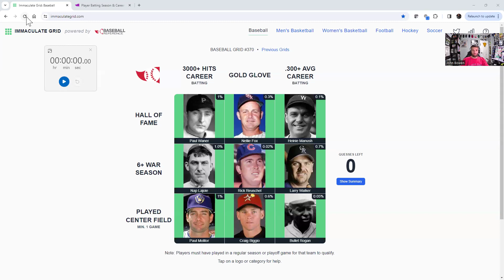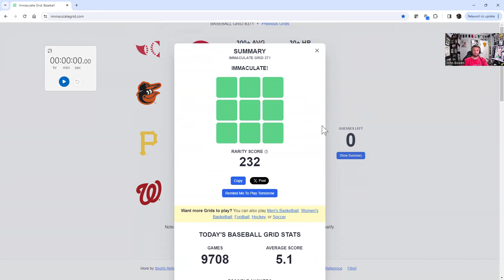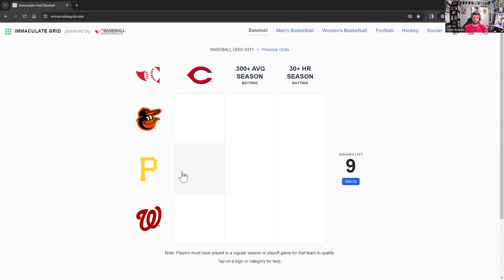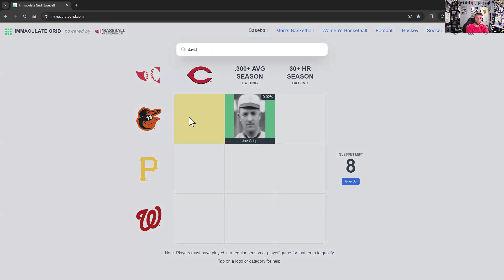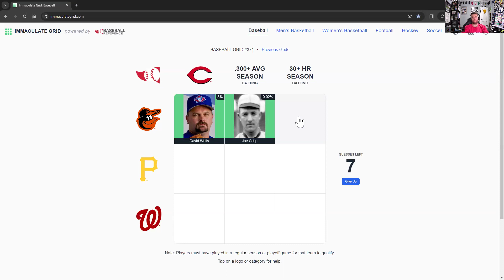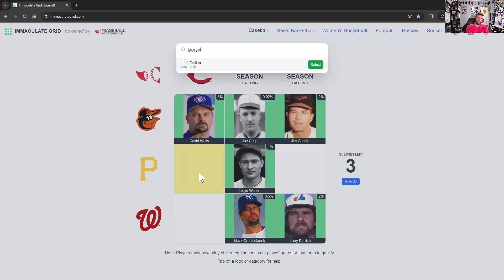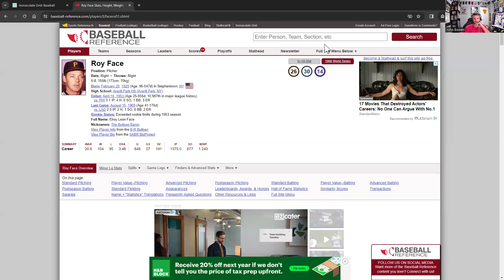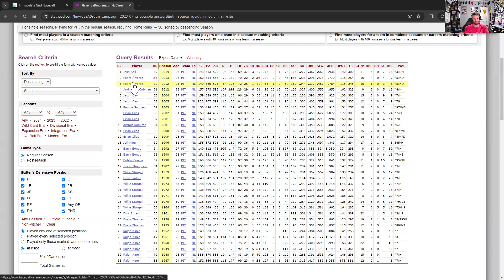Immaculate Grid #371 - Chasing the Rarity Score (and Clock!)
(Spoilers!)